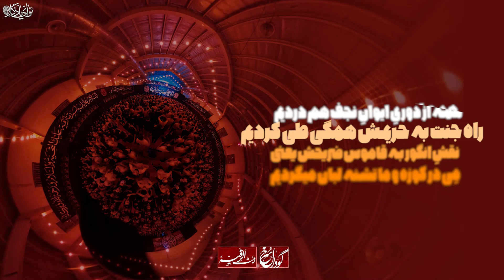کربلایی محمود عیدانیان سیدالابرار علی علی... شور فوق العاده زیبا Mahmoud Eydanian